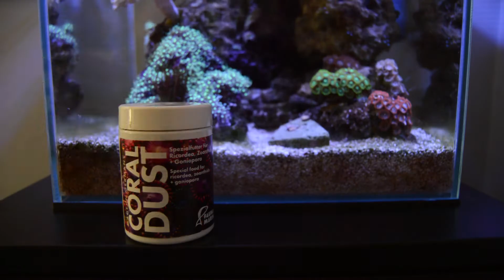COMMENT NOURRIR SES CORAUX ? - AQUARIUM NANO RECIFAL - TUTO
La plupart des coraux présents dans mon bac sont ce qu'on appelle des coraux "photosynthétique", on entend par là qu'ils se nourrissent grâce aux zooxanthelles, ces petites algues qui vivent en symbiose avec eux. Il s'agit d'un procédé équitable entre les algues et les coraux, les zooxanthelles font la photosynthèse et synthétisent de l'oxygène et des sucres bénéfiques aux coraux, qui en échange, donnent leurs déchets azotés et phosphorés aux algues.
On peut dire que ce processus apporte en général aux coraux une bonne partie des nutriments nécessaires à leur survie.
Cependant, il est toujours bon de compléter quelque peu leur régime alimentaire pour éviter les carences !
Je vous montre tout ça !